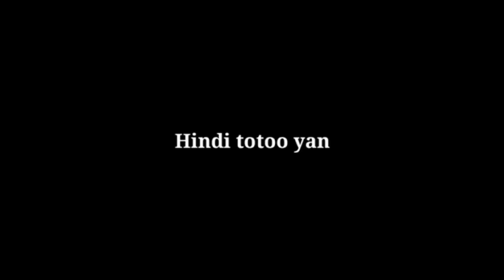Day 1 Free Ride or Free Rice?.